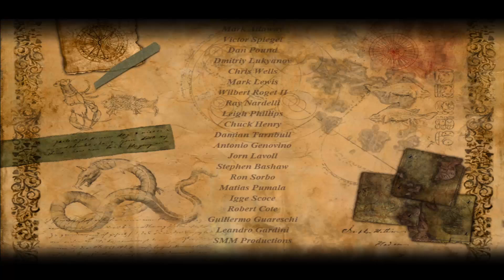DAS VERMÄCHTNIS Der Baum des Lebens [Folge 21] - FINALE - Das Elixier des Lebens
▬▬▬▬▬▬▬▬▬▬▬▬▬[BLIND-Projekt!!!]▬▬▬▬▬▬▬▬▬▬▬▬▬▬▬▬

Wir haben alle Zutaten und wir können uns nun dem Krug widmen. Werden wir wirklich das Elixier des Lebens herstellen? Und wer wird es trinken dürfen?

Titel: Das Vermächtnis: Der Baum des Lebens

Entwickler / Publisher: City Interactiv / City Interactiv

Genre: Point & Click

Plattform: PC

♥ Wo man mich finden kann:

♡ Steam: taiainuo